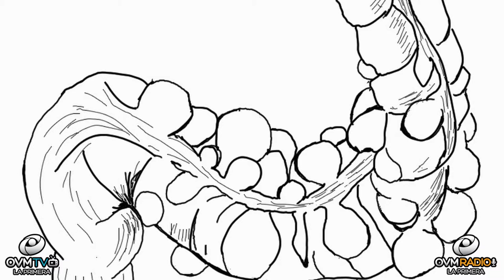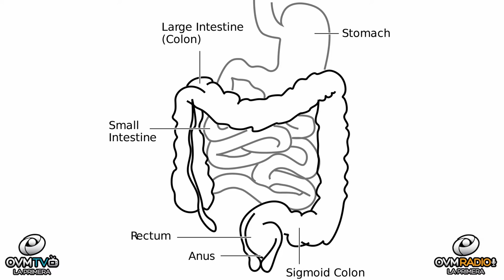Bienestar Único - Episodio 65 - OVM Radio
Qué es la diverticulosis? es el tema del que hablamos en este episodio número 65 de Bienestar Único con Claudia Muñoz. Pensamos que eres único y queremos ayudarte a tener una vida mejor. Todos los Martes a las 9 P.M. por OVM Radio.Tu emisora informativa para una vida Cristiana Mejor. Descarga nuestra app disponible en Google Play y Apple Store